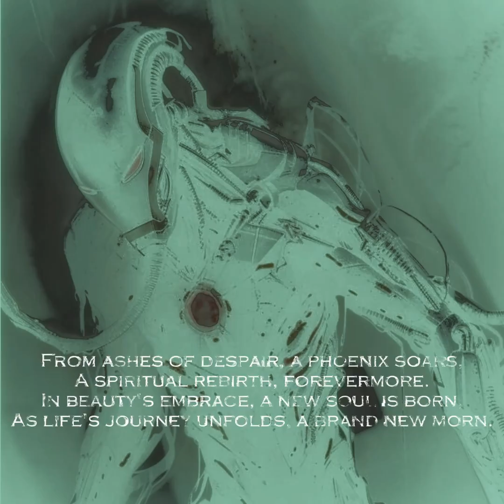Spiritual Rebirth's Beauty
In cycles of life, a spirit reborn,
A masterpiece of beauty, adorned.
With each transformation, a soul takes flight,
Seeking enlightenment, bathed in divine light.
A soul renewed, in this mortal coil,
A spiritual journey, worth the toil.
In beauty's embrace, I find my peace,
A timeless moment, where sorrows cease.